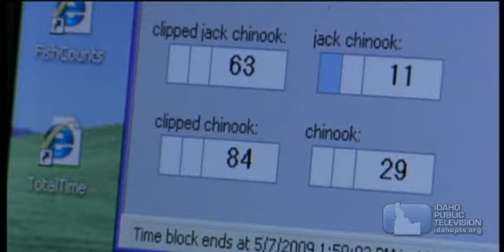Dialogue: Salmon Recovery 2011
After decades of litigation, Federal District Judge James Redden is posed to hear oral arguments on recovery plans for endangered salmon. On this episode of Dialogue, Joan Cartan-Hansen and her guests examine the state of salmon recovery in the Pacific Northwest and preview an upcoming documentary on salmon which will air on PBS' "Nature" program.